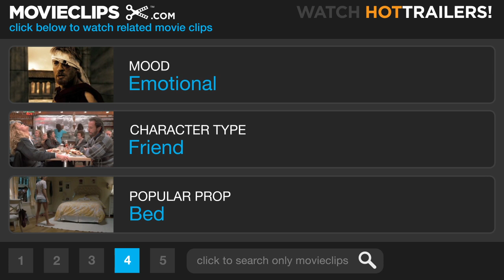Ordinary People (2/7) Movie CLIP - Conrad's Breakthrough (1980) HD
CLIP DESCRIPTION:
Doctor Berger (Judd Hirsch) helps Conrad (Timothy Hutton) understand his pain and feelings about his family's tragedy.

FILM DESCRIPTION:
Robert Redford's directorial debut ended up the 1980 Oscar winner for Best Picture. It is a simple but painfully emotional story of the disintegration of a "perfect" family. Teenager Conrad (Timothy Hutton) lives under a cloud of guilt after his brother drowns after their boat capsizes in Lake Michigan. Despite intensive therapy sessions with his psychiatrist (Judd Hirsch), Conrad can't shake the belief that he should have died instead of his brother; nor do his preoccupied parents (Donald Sutherland and Mary Tyler Moore) offer much in the way of solace. The boy is brought out of his doldrums through his romance with Jeannine (Elizabeth McGovern). A winner in every respect, Ordinary People (adapted from the novel by Judith Guest) scores highest in the scenes with Mary Tyler Moore, who superbly and perceptively portrays a blinkered, ever-smiling suburban wife and mother for whom outward appearance is all that matters.

CREDITS:
TM & © Paramount (1980)
Cast: Judd Hirsch, Timothy Hutton
Director: Robert Redford
Producer: Ronald L. Schwary
Screenwriters: Judith Guest, Alvin Sargent, Nancy Dowd